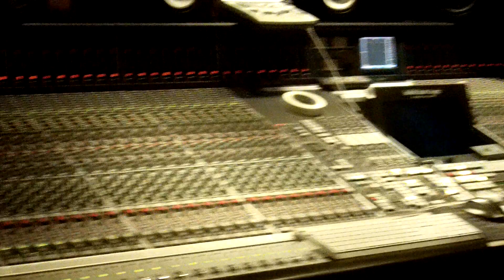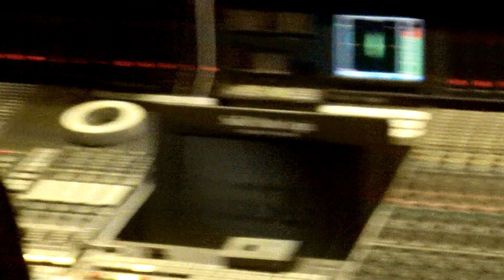POTENCY RAPS ELEVATOR IN PRESSURE POINT STUDIO WITH MI TYME